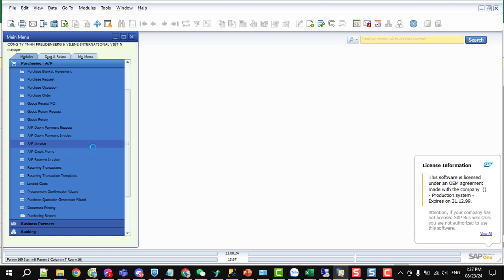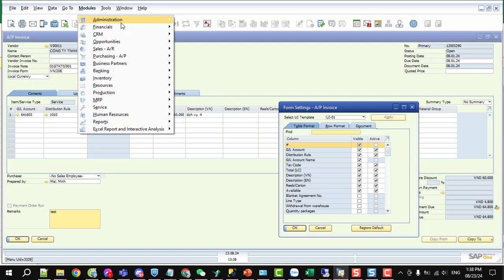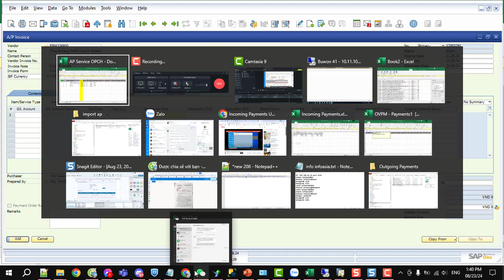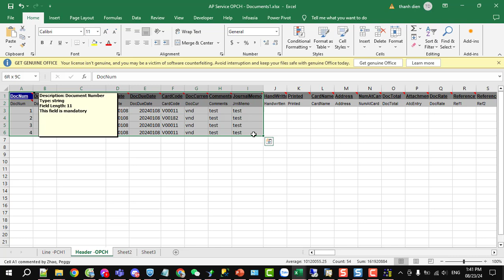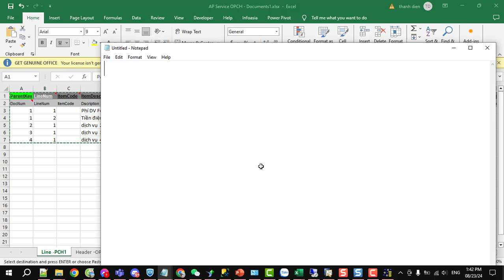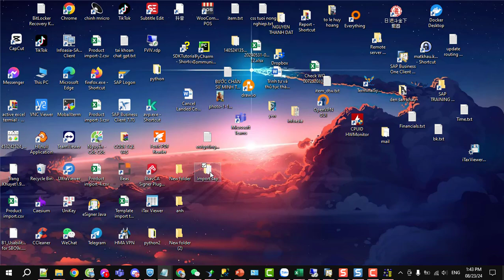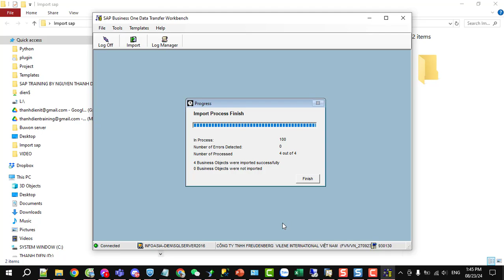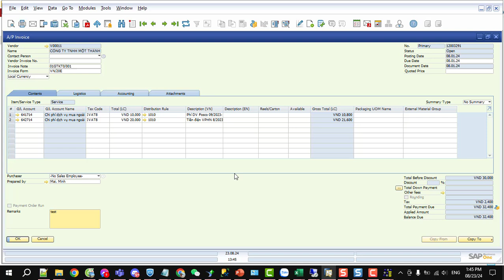Importing AP Invoice Services and Payment Costs in SAP Business One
In this tutorial, we'll guide you through the process of importing AP Invoice Services and payment costs into SAP Business One. You'll learn how to prepare your data, use the import tools, and ensure that all payment-related costs are accurately reflected in your system. Ideal for accounts payable professionals and SAP Business One users seeking to improve efficiency and accuracy in financial transactions.